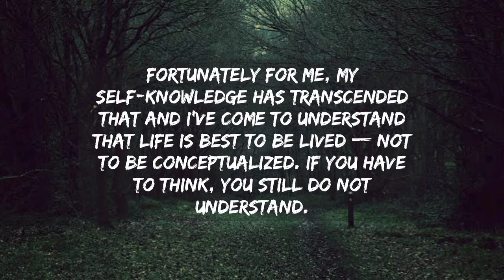Life Is Better Lived Than Conceptualized - Bruce Lee